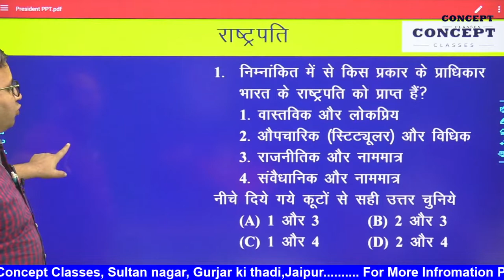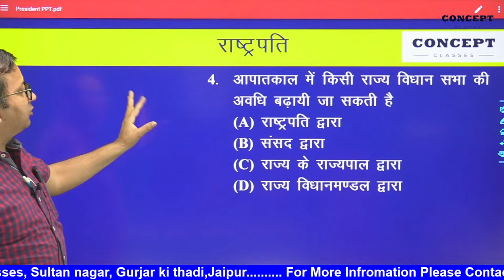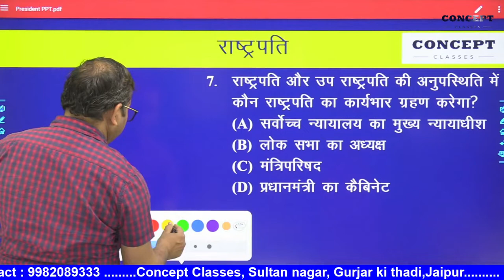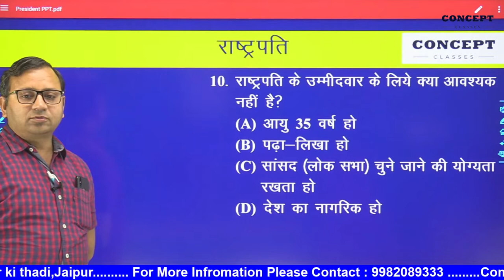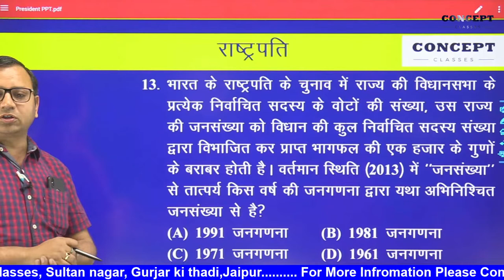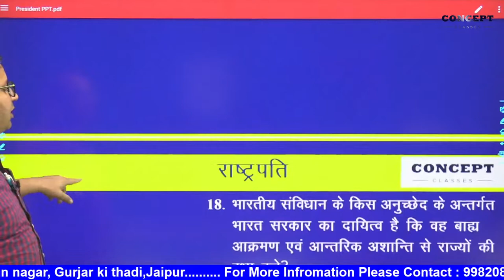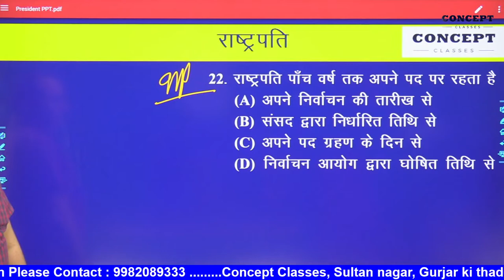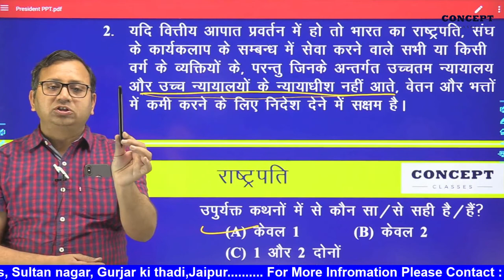राष्ट्रपति || PRESIDENT || Political Science || By Daya Shankar Pandey | Concept Classes Official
Concept Classes is an online education organization.
This is a Leading platform for the students of competition classes for Govt. Job.
Concept Classes provide the best education for Teaching Exams like 1 Grade, 2 Grade, 3 Grade, CTET, REET, UPTET, MPTET and Police, Patwar, etc.